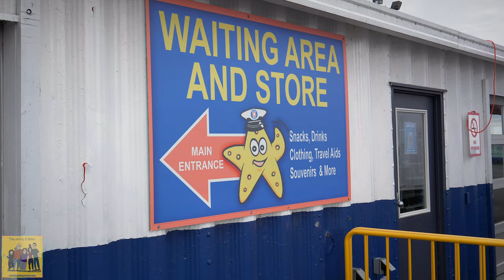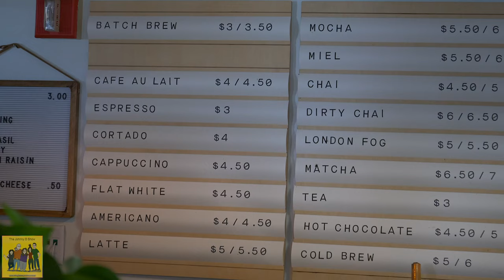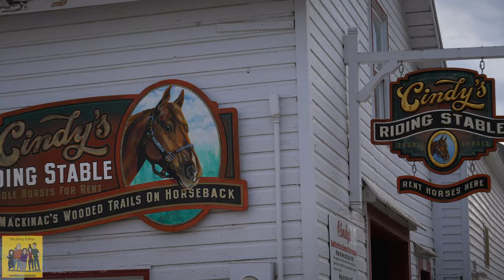Ep. #888 Exploring Mackinac Island: Carriage Tours, Local Cuisine, and More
Join us on a journey to Mackinac Island, as we explore the beautiful sights and sounds of this historic location. Our adventure begins at Casa de Candace, a little restaurant located in our cabin. Candace, our food slave, as we affectionately call her, prepares delicious breakfast sandwiches for us. After breakfast, we head to Star Lines Ferry to take a ride to the island. It's windy and cold, so we stop at a gift shop and grab a hoodie to keep us warm.

Once on the island, since no motorized vehicles are allowed, we opt for a horse carriage tour to explore the island's beauty. We learn about the history of the island's horses, which were originally bred in France to carry soldiers and their weapons into battle.

After our tour, we stop for a bite to eat at The Yankee Rebel Tavern. We enjoy Whitefish bites, an artichoke dip, and homemade crostini, among other delicious dishes. We even try Mezcal, a new type of alcohol for us, which turns out to be quite harsh. Not our favorite.

Finally, we end our day by trying some local beers before heading back to our cabin. Overall, our trip to Mackinac Island was a little disappointing due to the cold weather, but we still had a great time exploring this historic location.